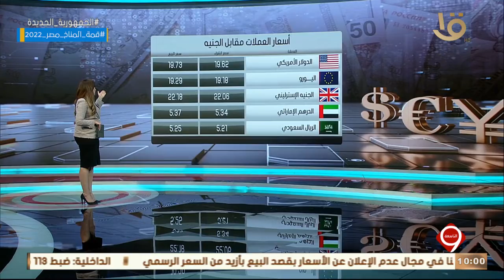نشرة التاسعة | أخبار الاقتصاد.. مع مؤشرات البورصة المصرية